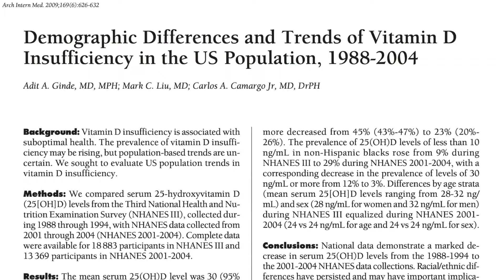Vitamin D And Asthma (Daily Vegan News)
I can't talk enough about vitamin D, because so many people lack it. Either because they live in an area on the planet, where the sun is limited, or live in an area, where the sun is treated as cancer itself. People are afraid of the sun everywhere, and that is on of the biggest health hazards on earth. If you don't get your vitamin D from the sun, you need it from other sources like supplements, and they can have side effects on the body, which is not desirable.

GO whole foods 80-10-10 VEGAN!
\/3g4|\| 4 tH3 \/\/1n & 4 L1f3